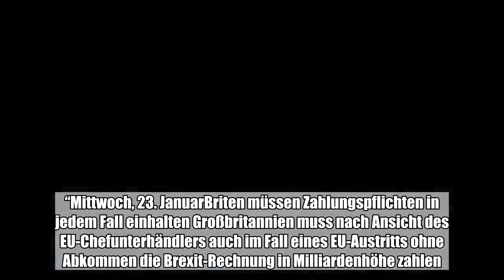Am Dienstagabend diskutierte das britische Unterhaus über den Brexit.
Am 29. März will Großbritannien aus der EU austreten. Nachdem das britische Unterhaus jedoch den Brexit-Deal mit großer Mehrheit abgelehnt hat, ist unklar, wie genau der Austritt aus der Staatengemeinschaft ablaufen soll. Am Dienstag debattierte das Unterhaus ihn und sprach sich gegen einen ungeregelten Austritt Großbritanniens aus der EU aus. Die Ereignisse im Newsblog. Dienstag, 29. Januar   Britisches Unterhaus ist gegen No-Deal-Brexit Das britische Unterhaus hat sich grundsätzlich gegen einen Austritt Großbritanniens aus der Europäischen Union ohne ein Brexit-Abkommen ausgesprochen. Die Abgeordneten billigten am Dienstagabend einen Antrag der konservativen Abgeordneten Caroline Spelman, der einen sogenannten No-Deal-Brexit ablehnt. Allerdings hat der Beschluss rechtlich keine Konsequenzen. Ein ungeordneter Brexit kann dadurch allein nicht abgewendet werden. Das Austrittsdatum 29. März 2019 ist im EU-Austrittsgesetz festgeschrieben. Sollte es weder ein Abkommen noch eine Verschiebung der Brexit-Frist geben, würde Großbritannien trotzdem ohne Deal aus der EU ausscheiden. Beobachter hoffen, dass nach der Sitzung klarer ist, wie es nach der Abstimmungsniederlage der Regierung am 15. Januar mit dem Brexit-Abkommen weitergehen soll. Den Abgeordneten lagen insgesamt sieben Anträge vor. Erst zum Schluss wird über das Gesamtpaket abgestimmt. Sollte es abgelehnt werden, sind alle Änderungen hinfällig. (dpa)Unterhaus lehnt Verbleib Schottlands in der EU ab Der Vorschlag der schottischen Nationalpartei SNP für einen Verbleib Schottlands in der EU trotz Brexits ist am Dienstagabend vom britischen Unterhaus abgelehnt worden. Der von Fraktionschef Ian Blackford eingebrachte Antrag sah zudem eine Verschiebung des EU-Austritts vor.Den Abgeordneten lagen am Abend insgesamt sieben Anträge vor. Beobachter hoffen, dass nach der Sitzung klarer ist, wie es nach der Abstimmungsniederlage der Regierung am 15. Januar mit dem Brexit-Abkommen weitergehen soll. Erst zum Schluss wird über das Gesamtpaket abgestimmt. Sollte es abgelehnt werden, sind alle Änderungen hinfällig. (dpa)Theresa May: „Was wir wollen“ Die britische Premierministerin Theresa May hat das Parlament in London um ein Mandat für Nachverhandlungen zum Brexit-Abkommen gebeten. London müsse den übrigen 27 EU-Staaten endlich klar zu sagen, was die Briten in Sachen Brexit wollen. „Die Welt weiß, was dieses Haus nicht will. Heute müssen wir eine nachdrückliche Botschaft dazu senden, was wir wollen“, sagte die Premierministerin am Dienstagnachmittag zum Auftakt der wichtigen Brexit-Debatte im britischen Unterhaus. Es gebe im Parlament keine Mehrheit für eine Neuwahl oder eine zweite Volksabstimmung über den EU-Austritt des Landes, der in zwei Monaten wirksam werden soll. Zur deutlichen Niederlage im britischen Parlament für das Austrittsabkommen, das sie mit der EU ausgehandelt hatte, sagte die Premierministerin, sie habe diese Botschaft verstanden.May plädiert für Änderungen am Abkommen Die britische Premie